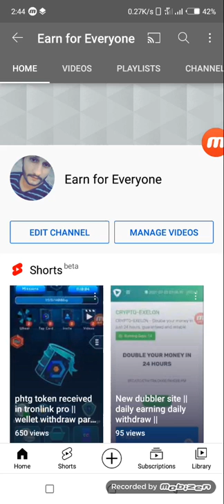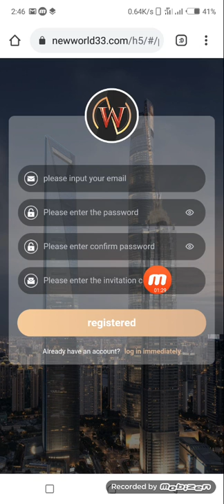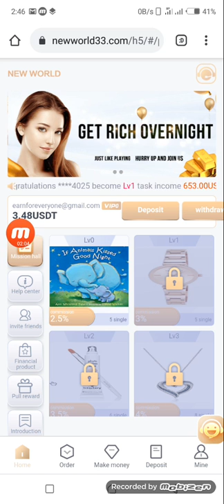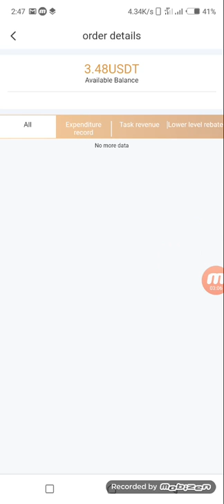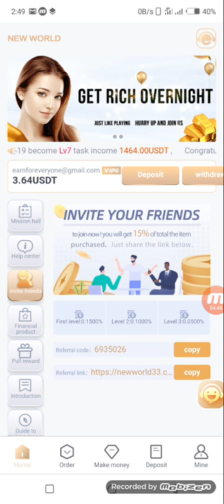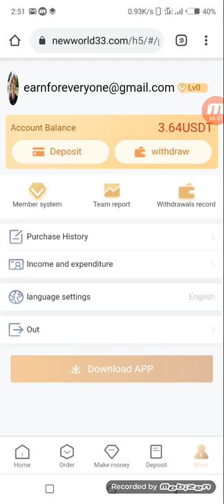New usdt earning site || join bonus 3$ || how to work new world site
Assalamualaikum dosto new earning site gmail ko read kar kay earning karay wo bhi free may bilkul

Site link 👇👇

no work this site no withdraw 🙏🙏🙏

New earning site new world
Asan sa kam kar kay online pasay kamay volutic site say
New world pay account kasay banay
New world say withdraw kasay lay
New world site pay earn karnay ka tarka
New world site say zadia earning kasay kar saktay han
How to earn money new world site
How to create account new world
How to work new world site
New world33 how to join